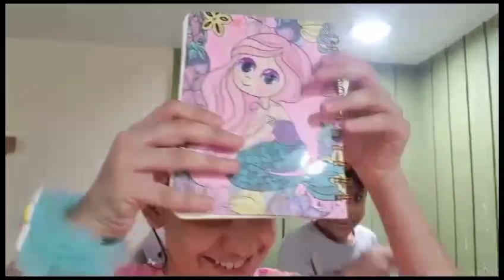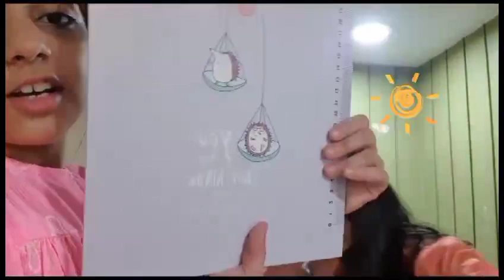Our first vlog ❤️ hafizabad to gujranwala